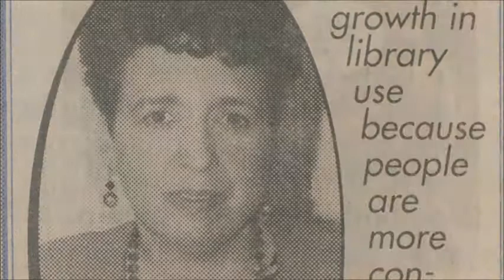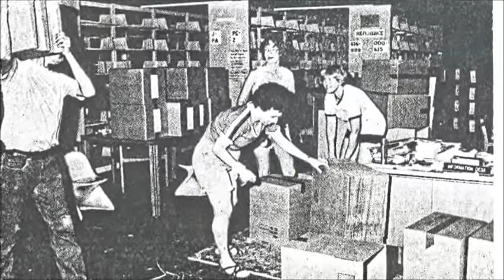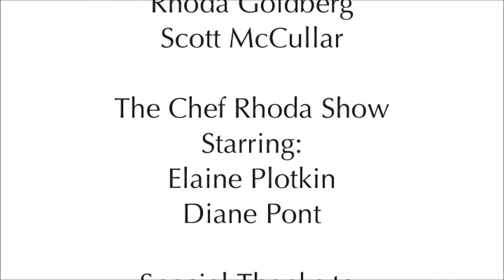Rhoda Goldberg This Is Your HCPL Life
A (irreverant) tribute to Library Director Rhoda Goldberg upon her retirement.